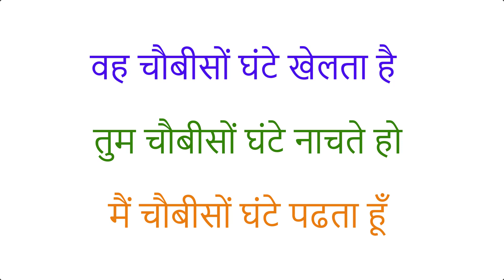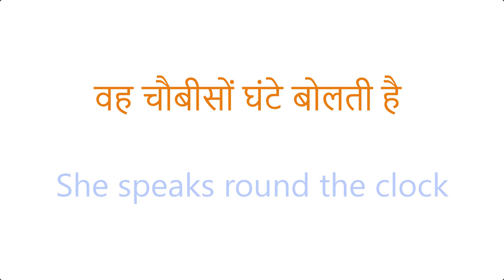नेहा चौबीसों घंटे काम करती है | Spoken English | Daily Use English Sentences | Speak English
50 Daily Use English Words With Meaning And Sentences | अर्थ और वाक्यों के साथ स्मार्ट अंग्रेजी शब्द